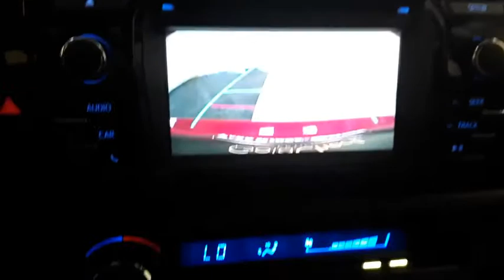2015 Toyota Corolla Des Plaines, Elmhurst, Schaumburg, Chicago, Naperville, IL T55293A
Barcelona Red Metallic Used 2015 Toyota Corolla available in Des Plaines, Illinois at Bredemann Toyota. Servicing the Elmhurst, Schaumburg, Chicago, Naperville, IL area.
2015 Toyota Corolla S FWD - Stock#: T55293A - VIN#: 2T1BURHE4FC402393

Bredemann Toyota
1301 W Dempster St